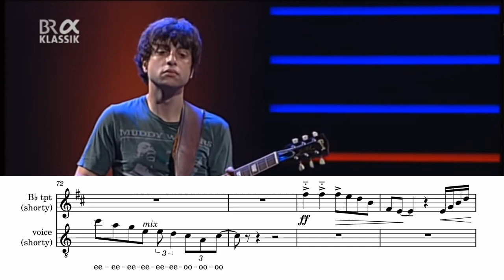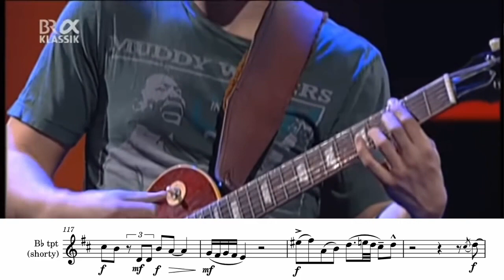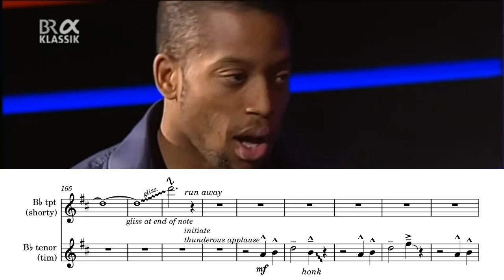transcription: trombone shorty - sunny side of the street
a transcription of trombone shorty & orleans avenue's rendition of 'sunny side of the street' at jazzwoche burghausen 2011

correction:
in bar 35, the E after the F# should be E natural not E#